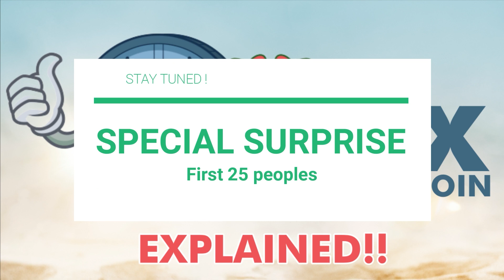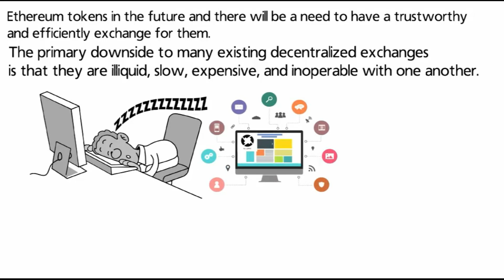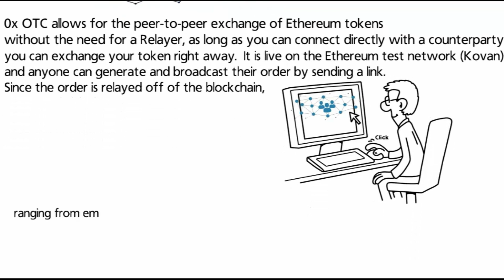0x (ZRX): What is 0x? (ZRX) (EXPLAINED) | Cryptela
👉 0x (ZRX): What is 0x? (ZRX) (EXPLAINED)
0x was co-founded by Will Warren and Amir Bandeali in October 2016. 0x (ZRX) is a token trading platform complete with it's own ERC-20 token operating on the Ethereum network, that is intended to providing a mean of exchanging variety of tokenized assets, like Real estate, jewelry, games, etc. The platform’s decentralized design facilitates p2p trading and eliminates the need for a third-party exchange. Various projects are currently being built using the 0x framework including Augur, Aragon, and district0x.
The developers of 0x have described it as “an open and non-rent seeking protocol”. In essence, this means that 0x can facilitate a trust-less exchange of Ethereum assets.
0x is “an open protocol for decentralized exchange on the Ethereum blockchain, that enables anyone to use smart contracts to operate a decentralized exchange. The team believes that there will be thousands of Ethereum tokens in the future and there will be a need to have a trustworthy and efficiently exchange for them.
The primary downside to many existing decentralized exchanges is that they are illiquid, slow, expensive, and inoperable with one another. Meaning you have to wait hours to fulfill your order, with not the best price available either. This is mostly due to the fact the current decentralize exchanges operate order books on the blockchain. So every new order or adjustment to order has to go through the blockchain. This incurs network transaction fees for every single transaction and complete reliance on block times. 0x tries to solve for these inefficiencies by creating a standard protocol of orders being relayed off of the blockchain and only having them brought back onto the blockchain when the order needs to be settled. 0x doesn’t charge any fees to use the protocol but anyone who decides to build a decentralized exchange on top of the protocol can decide to charge their own fees.